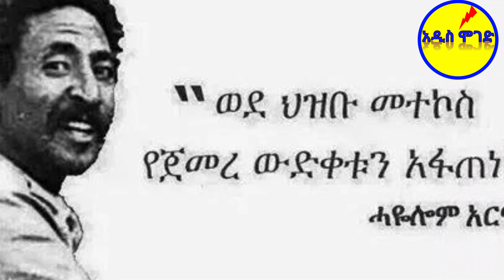Ethiopia - በአደባባይ የተገደሉ 8 ታዋቂ ሰዎቻችን| Asamenew Tsige| Haccallu Hundessa| Feta daily news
Ethiopia news - Addis Moged | Abiy Ahmed Ali | EU on Ethiopia  | Ethiopia | Ethiopian Airlines | General Abebaw Tadesse | General Bacha Debele | Amhara | Mekelle | Dessie | General Birhanu